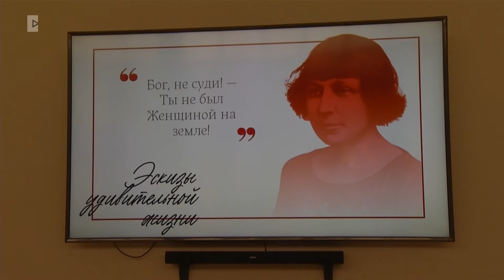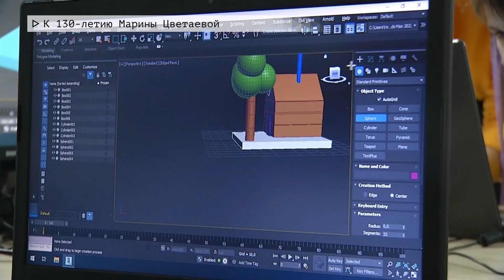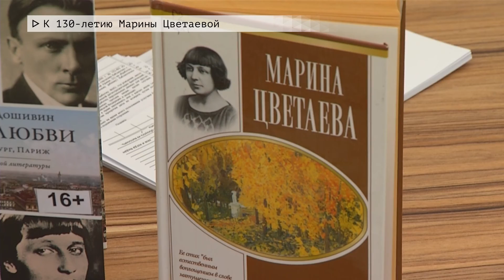Время местное. Эфир: 07-10-2022- К 130-летию Марины Цветаевой